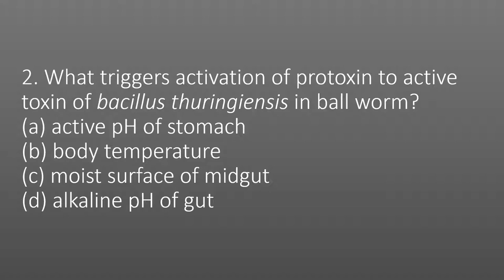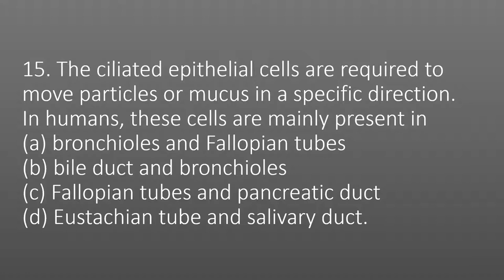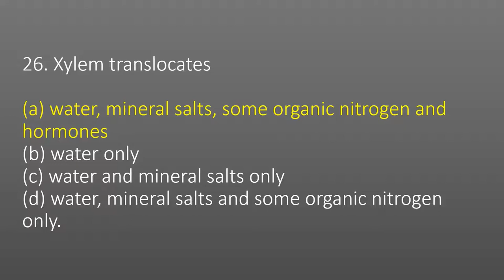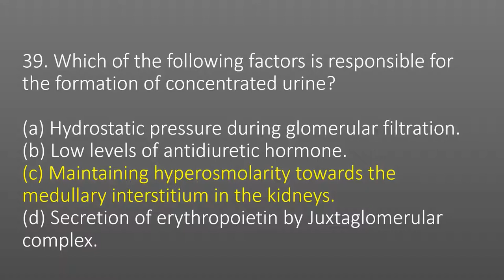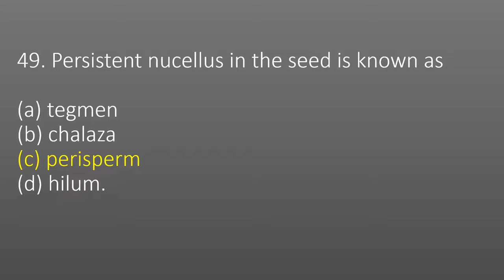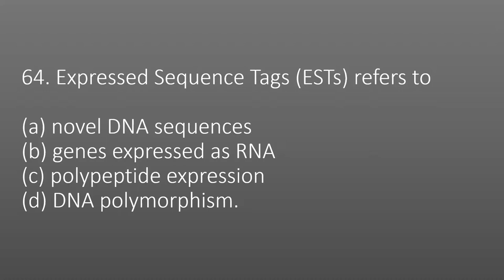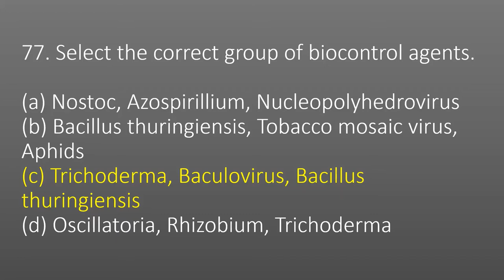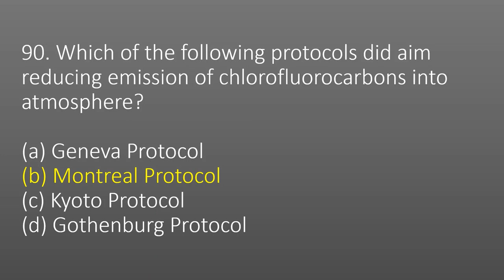Questions from 2019 NEET exam paper | NEET 2022 | Biology | Score 360/360 in biology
Questions and their answers directly from NEET 2019 BIOLOGY SECTION  is here.
Go through them to boost your score in NEET 2022  and NEET 2023.
Score full marks (360/360) in biology.